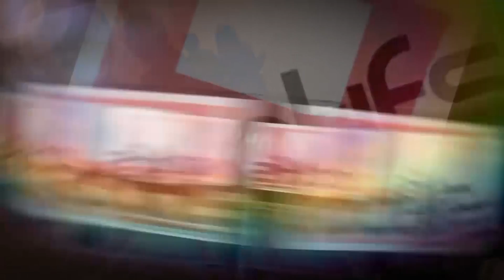1 er Tournoi International féminin d'Andrézieux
Equipe nationale de Grande Bretatgne vs Equipe nationale d'Allemagne